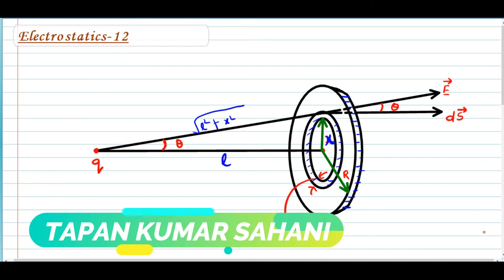ELECTROSTATICS-12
This video explains some derivations regarding Electric flux and also there is some shortcut tricks and tips to solve some cleverly asked numerical.
Hope u will enjoy the video and will learn some new thing today.